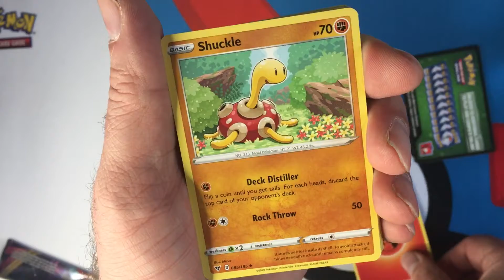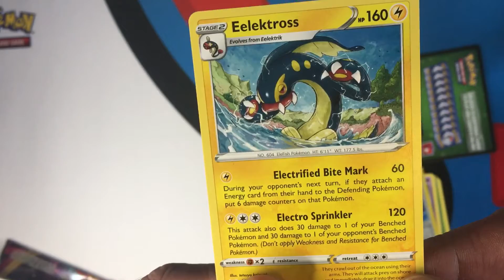Pokemon Sword & Shield Vivid Voltage Single Booster Pack Opening Episode 45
Busting single packs of Pokemon cards hunting down the good stuff, one Pack at a time. This time 1 Pack of Sword & Shield Vivid Voltage , Gonna keep going with Vivid Voltage till we get some decent pulls.